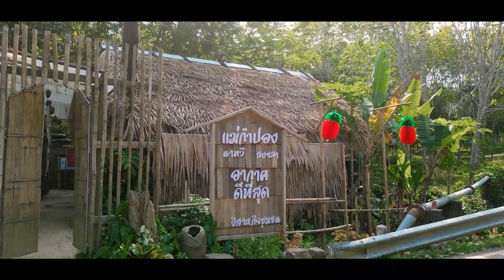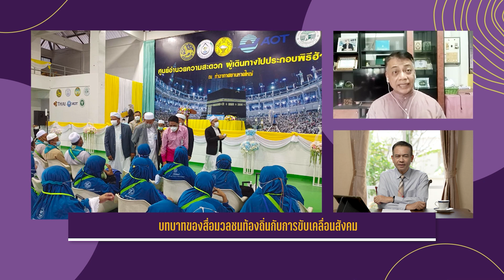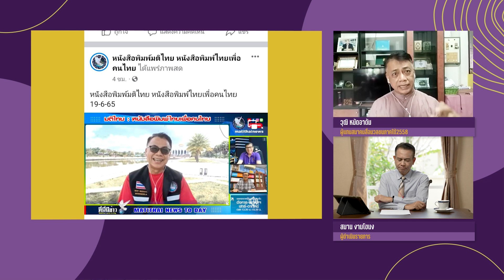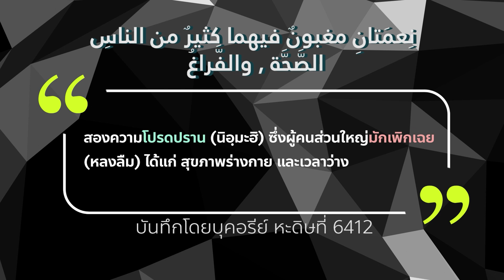วิถีธรรม วิถีไทย | EP.176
พบกับ
-การเรียนรู้อัลกุรอาน โดยสมาคมกอรีแห่งประเทศไทย
-เขาน้ำค้างโมเดล(แม่กำปอง) อ.นาทวี จ.สงขลา
-บทบาทสื่อมวลชนท้องถิ่นกับการขับเคลื่อนสังคม โดย วุฒิ หมัดอาดัม ผู้แทนสมาคมสื่อมวลชนภาคใต้2558

เวลา 8:30 - 9:00
ทางสถานีวิทยุโทรทัศน์รัฐสภา TPTV ดิจิทัล10